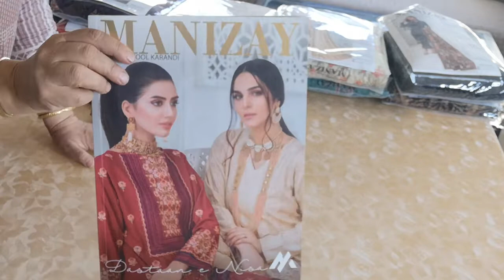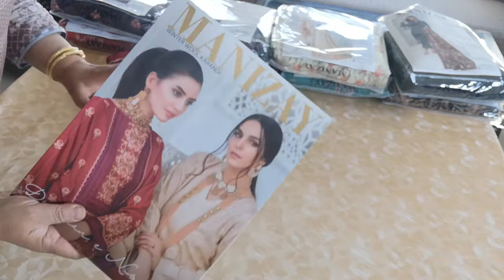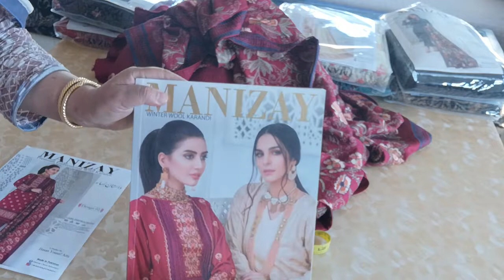Dastanai Nisa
by manizay
pure wool karandi collection
Hasan Yousaf present’s MANIZAY (داستان-نساھ) Embroidered winter wool karandi